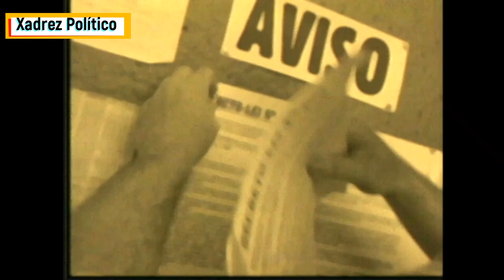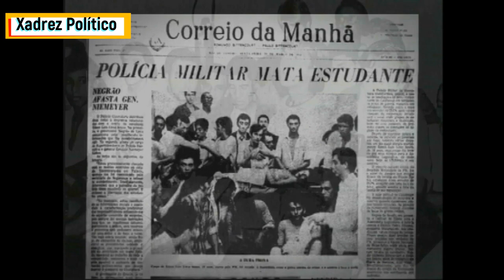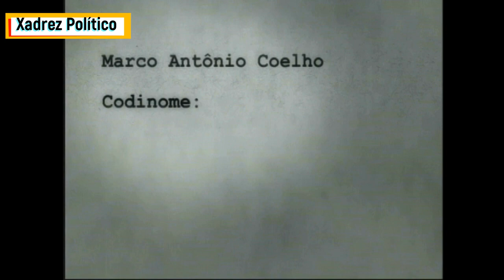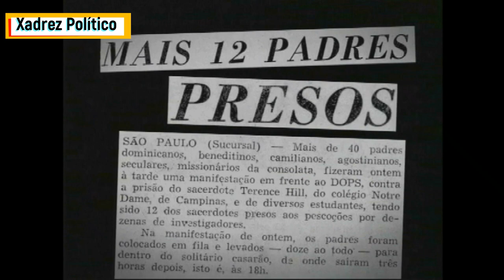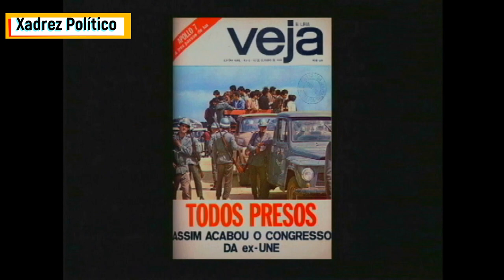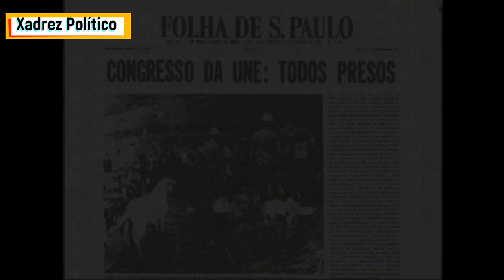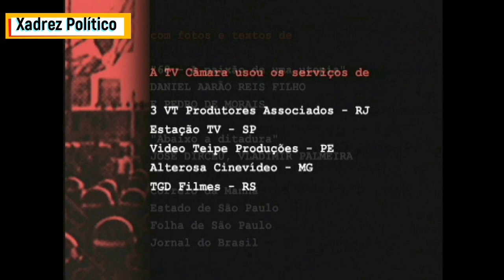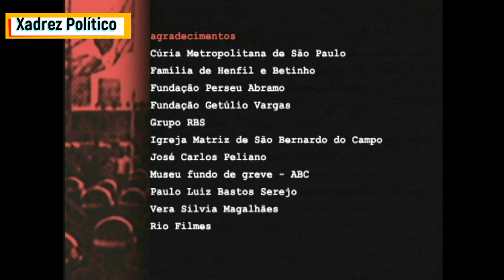Estudantes e Igreja perseguidos: Contos da Resistências Xadrez Político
Contos da Resistência: Estudantes e Igreja
O primeiro episódio de Contos da Resistência retrata a atuação de estudantes e da Igreja contra a ditadura militar.

Relatos emocionantes de presos políticos e vítimas do regime marcam o documentário.
Produção: TVCâmara.
Direção Geral da Série: Getsemane Silva - Direção do Episódio 1: Getsemane Silva e Guilherme Bacalhao - Direção de Cenas: Ronaldo Duque - Roteiro: Getsemane Silva - Entrevistas: Getsemane Silva, Glória Varela e Guilherme Bacalhao - Direção de Fotografia: André Benigno e André Carvalheira - Coordenação de Produção: Karina Staveland e Giulianno Baeta - Pesquisa: Glória Varela e Laísa Freire - Consultoria Histórica: Ricardo Oriá - Música Original: Rênio Quintas - Narração: Murilo Grossi - Videografismo: Wagner Maia e Ernani Pelúcio - Edição: Fabiana Ferreira e Joelson Maia - Finalização: André Cardoso e Marcos Gruah